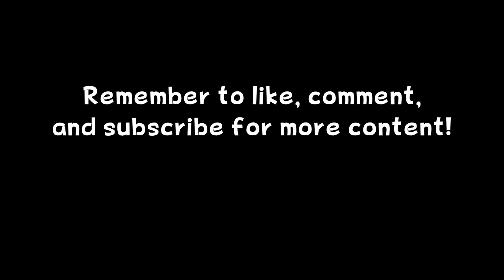The Dual-Bladed Duelist, Scissors WITH LYRICS - Paper Mario: The Origami King Cover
ughhhh ANOTHER song about an anime swordsman from a game developed by intelligent systems

CREDITS
Scissors: Juno

Original Song: The Dual-Bladed Duelist, Scissors - Paper Mario: The Origami King